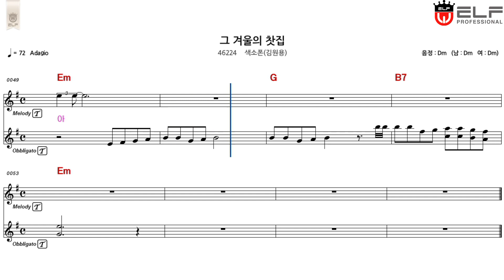[색소폰연주곡] 김원용 색소폰연주 - 그 겨울의 찻집(ELF E-909, No. 46224)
김원용님이 색소폰으로 연주한
조용필 노래 " 그 겨울의 찻집" [E-909, No 46224]

악보 및 음원 제공 : 엘프 E-909  No. 46224

색소폰이야기/스튜디오 뮤즈 : 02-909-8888